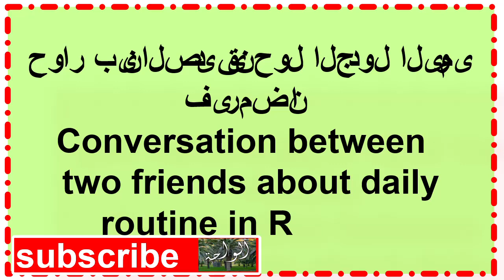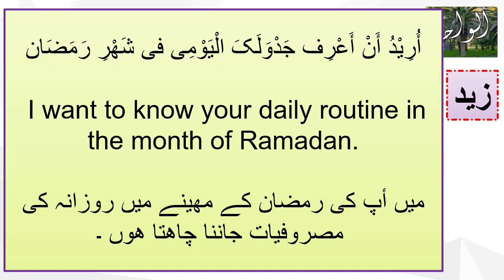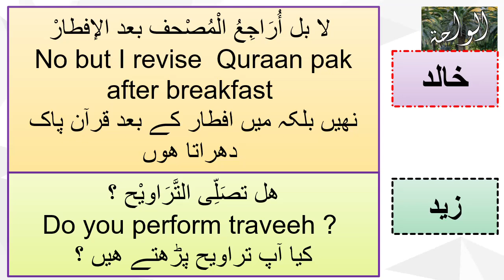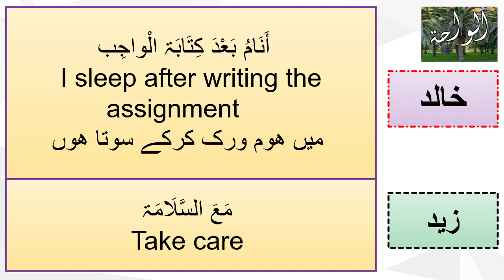Conversation between two friends about Ramazan . Learn Arabic . الواحة#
الواحة
 Alwaha
تعلم اللغۃ العربیۃ
Learn Arabic Language
حوار
Conversation
الدرس السادس و السبعون
Lesson Sixty Six
حوار بین الصدیقین حول رمضان فی العربیۃ
Conversation between two friends about Ramazan in Arabic